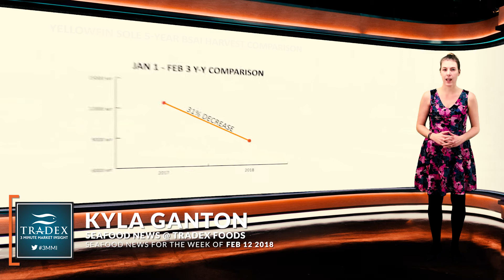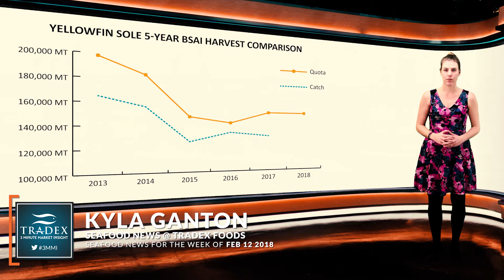3MMI - Is There a Flounder Crisis?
--- As the 2018 Alaskan groundfish fishery unravels, harvest totals indicate Flounder shortages may still be on the horizon for the next several months. Raw Materials have skyrocketed since we saw shortages in September last year...